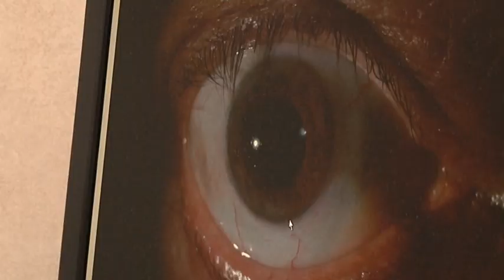Informativo miércoles, 11 de enero de 2023